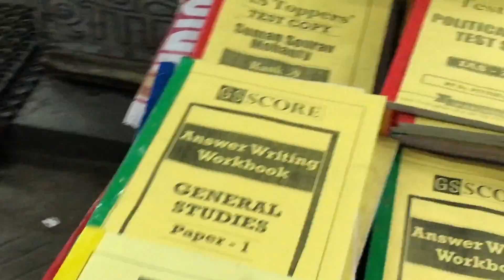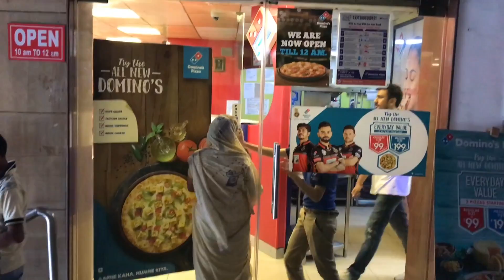A Day in a life of UPSC Aspirant in Delhi : IAS Motivation 🔥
8 MUST BUY BOOKS FOR UPSC EXAM
✅UPSC Mains Solved Qns Book Latest

5 MUST BUY CSAT BOOKS

5 MUST BUY GADGETS FOR UPSC ASPIRANTS ROOM

5 USEFUL GADGETS FOR IAS PREPARATION